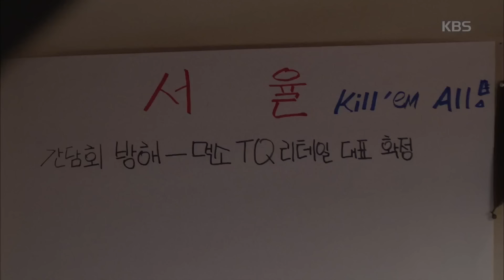김과장 - 준호, 뒷일 꾸미던 서정연 앞에 섬뜩한 등장!. 20170308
준호, 뒷일 꾸미던 서정연 앞에 섬뜩한 등장!

KBS2 TV 김과장｜매주 수, 목요일 오후 10시에 방송됩니다.